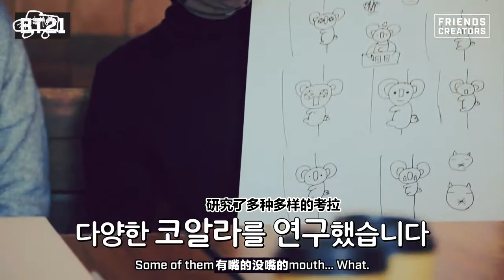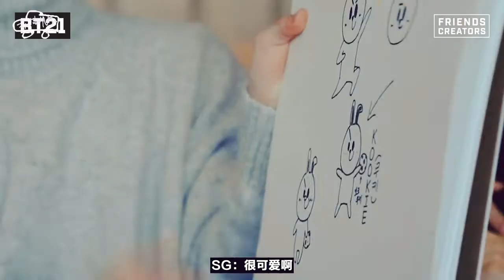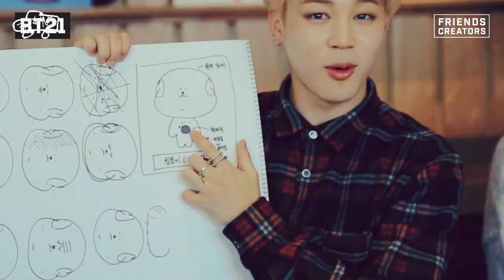171027 [BT21] Making of BT21 - EP.04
171027 [BT21] Making of BT21 - EP.04
片源：橘子皮 豆泥
翻译：米肠 茼蒿
时间轴：棉花糖 咸鱼 豆泥
校对压制：豆泥